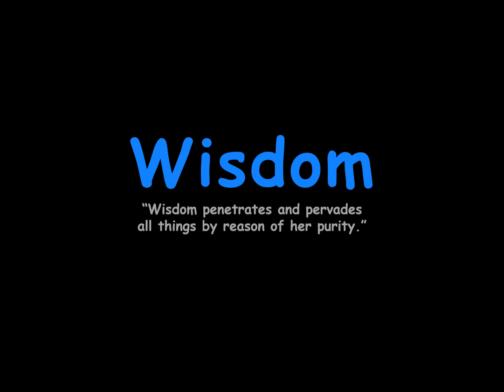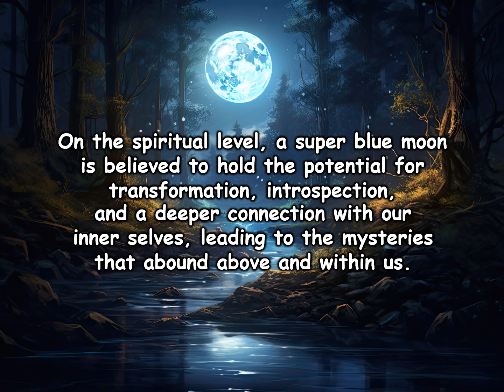Fire In Our Hearts Reflection by Sr. Diane Capozzi, DW